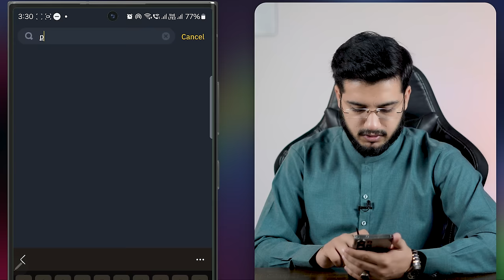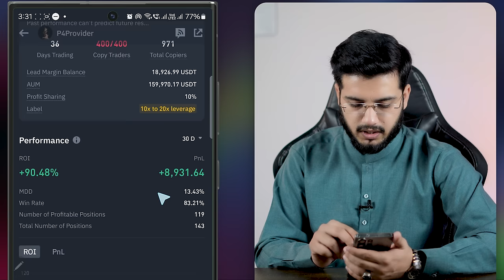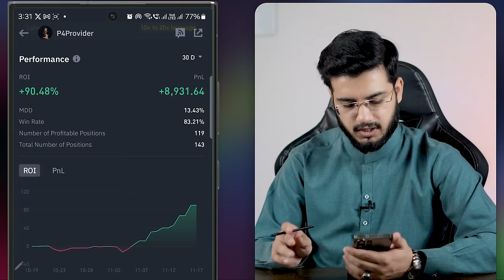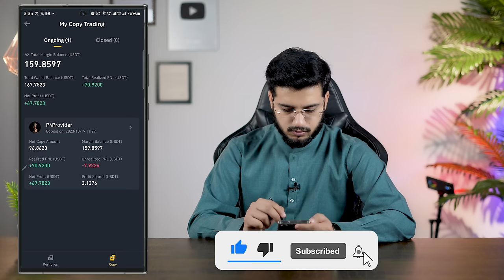Copy My Trades on Binance - We Earned $5000 in Just 7 Days from Binance | Binance Copy Trading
In this video, we will share our last 1-week binance trading profit and how you can copy my trades on Binance copy trading and Earn hundreds of dollars when you sleeping or doing something else. this is the fastest way to earn money online so watch the entire video and enjoy profit with me.